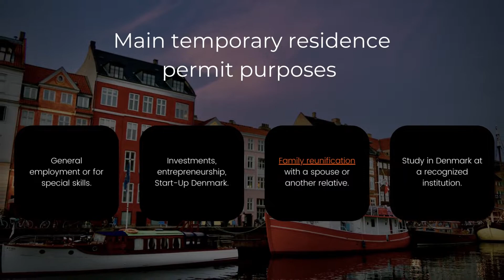Obtain Residency in Denmark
Temporary residents in Denmark can choose to remain in the country for long-term purposes, provided they meet several requirements. Find out how to obtain residency in Denmark from our team
1 Obtain Residency in Denmark

2 Foreign nationals who wish to enter Denmark and remain in the country for long-term purposes will need to apply for temporary residence for 1 year or more, depending on the residence permit type.

3 Remaining in the country for long-term purposes is conditioned by having a valid temporary residence permit at all times, before the holder is permitted to apply for permanent residency.

4 Main temporary residence permit purposes
• General employment or for special skills.
• Investments, entrepreneurship, Start-Up Denmark.
• Family reunification with a spouse or another relative.
• Study in Denmark at a recognized institution.

5 The documents required for obtaining residency in Denmark will depend on the chosen permit type and can include proof of investment, the employment contract, study acceptance letter, and others.

6 Immigration route
Live in Denmark with a temporary residence permit for 8 years or less.
Apply for permanent residency based on lawful temporary residence.
Apply for citizenship, provided that you meet the naturalization requirements.

7 For most foreign nationals, including US and UK nationals, the decision to apply for residency in Denmark is motivated by their desire to remain in the country following the described route.

8 If you wish to apply for a residence permit in Denmark, our team of immigration experts can assist you each step of the way. You can talk to us to find out how we can help you.